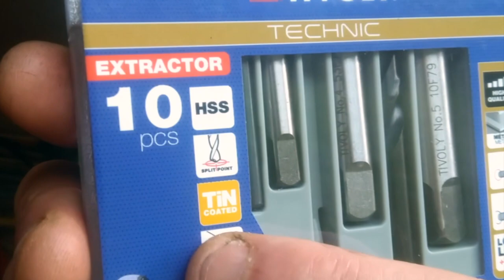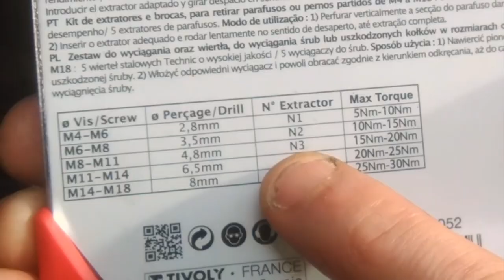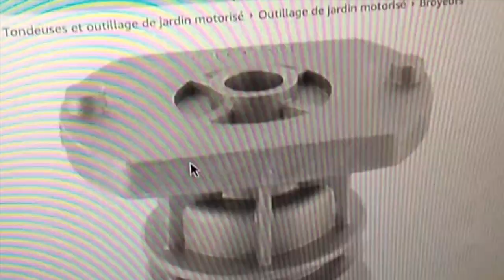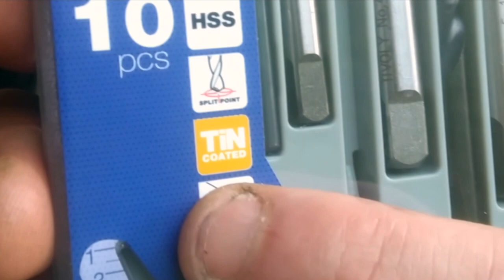Extraction vis cassée avec le coffret de chez Tivoly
Salut!

Ma tondeuse a fait des siennes, la lame tournait dans le vide, cassant deux ergots sur le moyeu, bref la vis centrale a pété dans le fond de celui ci.
Une seule solution, l'extraire...

Pour la deuxième partie, il s'agit d'une réparation de fortune temporaire, le moyei sera changé ultérieurement bien entendu.

le coffret

0:00 intro
0:20 le set d'extracteur Tivoly
0:56 mesurer le diamètre de la vis
1:31 choisir le no d'extracteur avec l'abaque
1:43 étape 1, le perçage de la vis
2:40 mise en place de l'extracteur et sortie
3:23 Chihuahua!
3:46 c'est pas fini
4:05 les ergots cassés
4:20 perçage et taraudage
5:13 récapitulatif